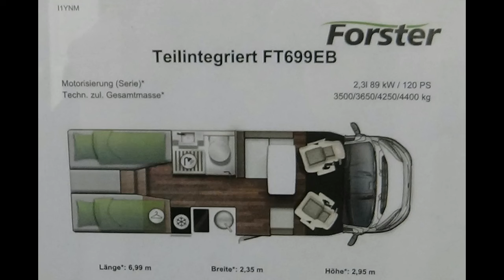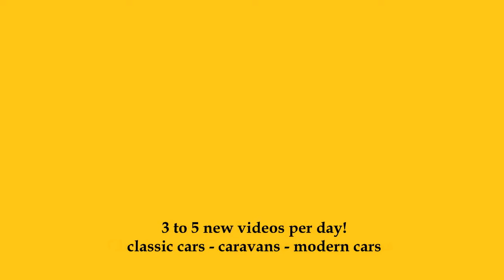2024 Forster Teilintegriert FT 699 EB - Exterior and Interior - Caravan Show CMT Stuttgart 2024